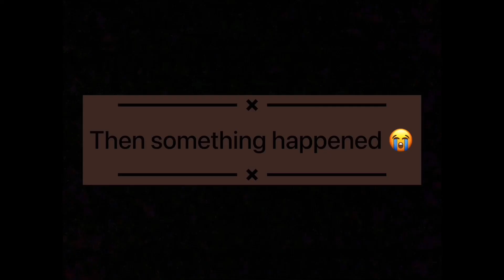LIVING IN ABUJA VLOG #1 | Getting nails done + Shopping for my room + Movie date + Content Creation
Hey guys, and welcome to the first episode of my living in Abuja series. i hope you like it scratch that. I hope you love it hehe.
In my series living in Abuja I'm going to taking y'all along with me. in this first episode, I showed you the process of getting my nails done, chair shopping for my room, movie date and behind the scenes of content creation on Instagram.